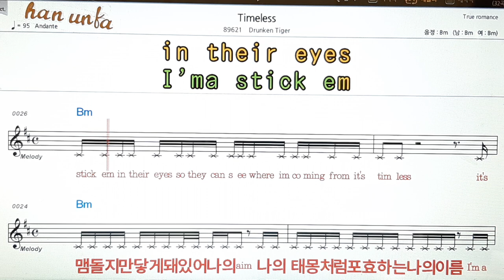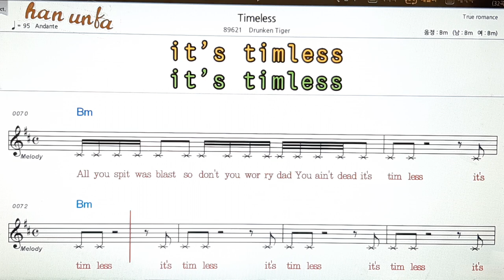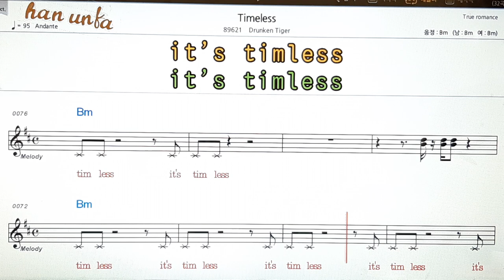Tim less/Drunken tiger👍노래 반주, 코드 악보,가라오케💋Karaoke*Sheet Music*Chord*MR